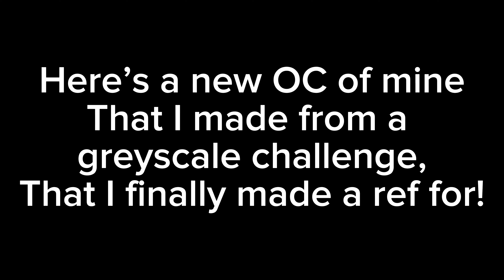New Oc Refs! (Filler)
Here's a new oc of mine, which you can find on my artfight! Toxic is coming out soon, I'm so sorry for the wait! Take this as a filler